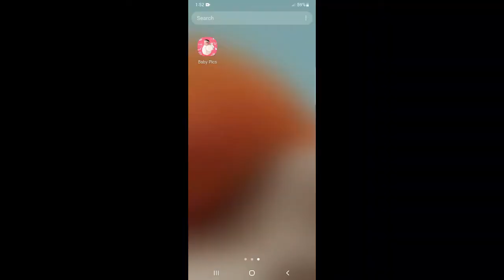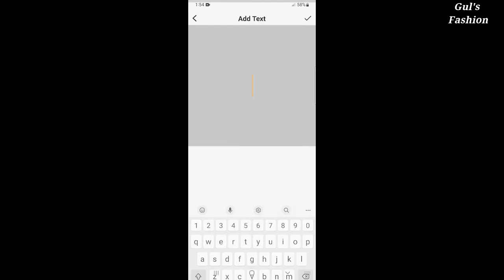Easy Photo Editing/ Baby monthly photoshoot editing in Baby Pics